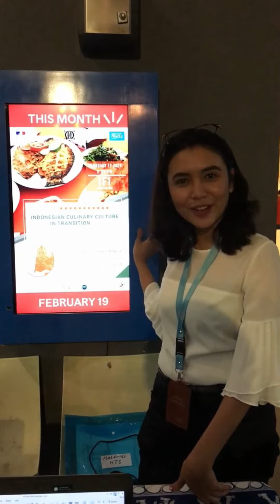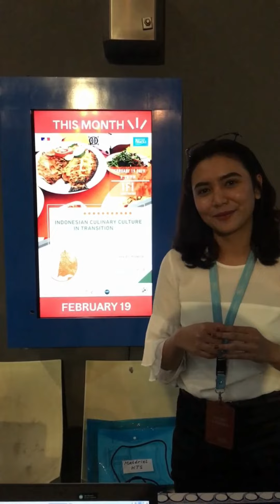Ma Vie à l'IFI - Berpikir ilmiah ala Prancis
Ada rame-rame lagi nih di auditorium IFI, Vie yang selalu penasaran coba cari tahu lagi ada acara apa. Ternyata ada seminar tentang sains yang menarik, dan ternyata seminarnya berseri loh. Ayo kita ikuti Vie yang mencari tahu lebih dalam tentang seminar sains ini!